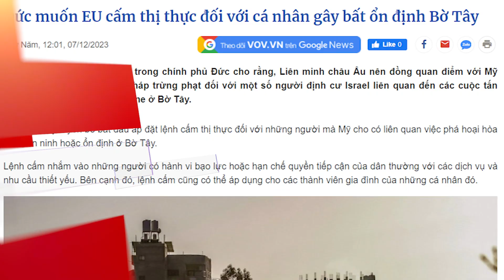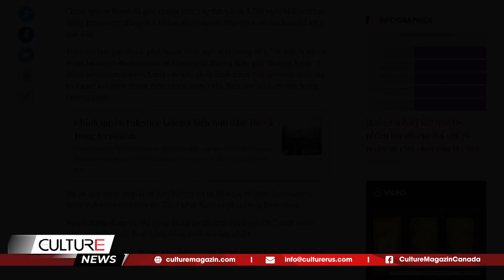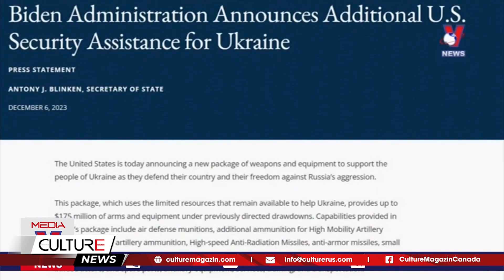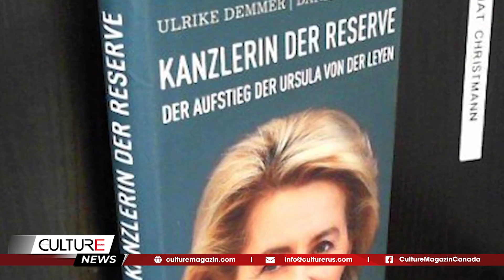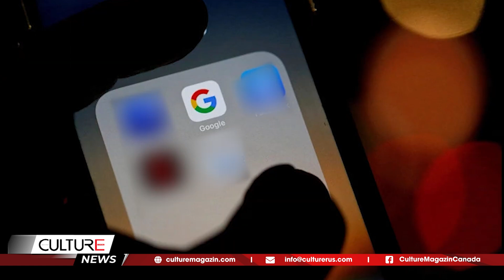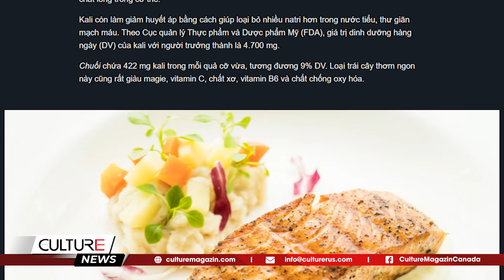🔴 Mỹ công bố VIỆN TRỢ $175 TRIỆU cho Ukraine; Người phụ nữ QUYỀN LỰC NHẤT năm 2023 | TIN TG NỔI BẬT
🔴 TIN TG NỔI BẬT TRONG NGÀY 7/12: Mỹ công bố VIỆN TRỢ $175 TRIỆU cho Ukraine; Người phụ nữ QUYỀN LỰC NHẤT năm 2023

Tin Thế Giới:
- Israel có thể bắt đầu bơm nước vào địa đạo Hamas
- Quân đội Israel bao vây nhà thủ lĩnh Hamas, tiêu diệt một nửa chỉ huy ở Gaza
- Đức muốn EU cấm thị thực đối với cá nhân gây bất ổn định Bờ Tây
- Israel phê chuẩn kế hoạch mở rộng khu định cư người Do Thái tại Đông Jerusalem
- Thượng viện Mỹ chặn dự luật viện trợ Ukraine, Israel
- Ông Biden: 50 người có thể đánh bại Trump
- Mỹ công bố gói viện trợ quân sự mới cho Ukraine trị giá 175 triệu USD